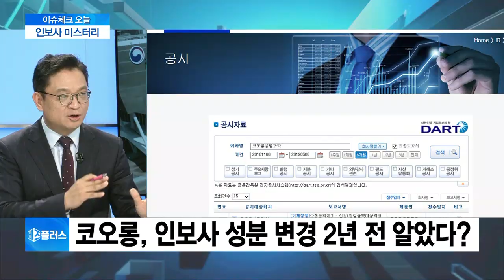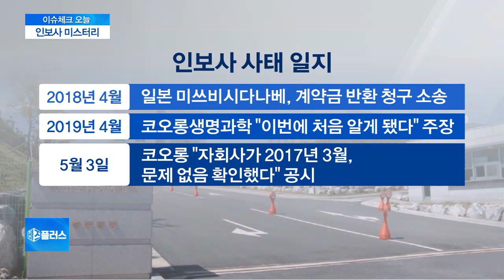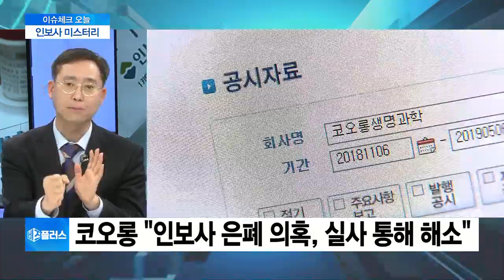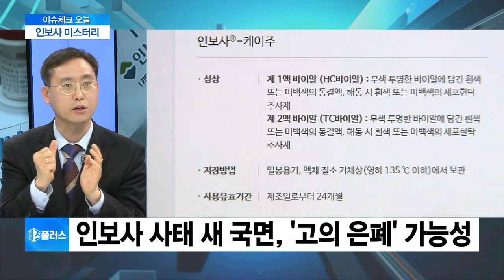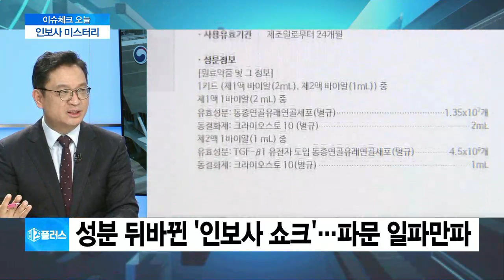[이슈체크] 코오롱, 인보사 성분 변경 2년 전 알았다?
세계 최초 골관절염 유전자 치료제인 인보사 사태가 새로운 국면에 접어들었습니다. 인보사의 주요성분이 허가된 세포와 달라 논란이 돼 판매가 중단됐었는데 약을 만든 코오롱 측이 허가가 나기 전, 이 사실을 알았던 것으로 드러났는데요. 그간 코오롱 측은 세포 성분이 바뀐 걸 몰랐다는 입장 아니었습니까?

◇출연: 김대종 세종대 경영학부 교수, 최진녕 변호사